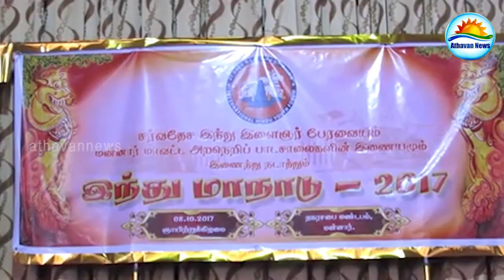நந்திக்கொடி ஊர்வலத்துடன் மன்னாரில் நடைபெற்ற இந்து மாநாடு!